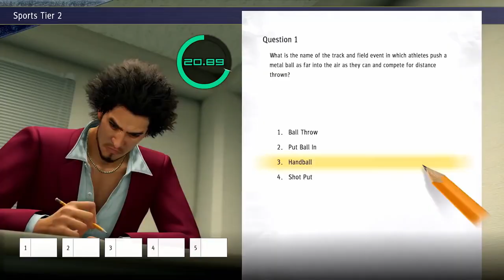Ichiban Ka Extend Mix Unofficial Music Video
I attached part of a Yakuza LAD trailer to the music video for the regular version of the song. I really like the intro in the Extend Mix and I just did this for fun.